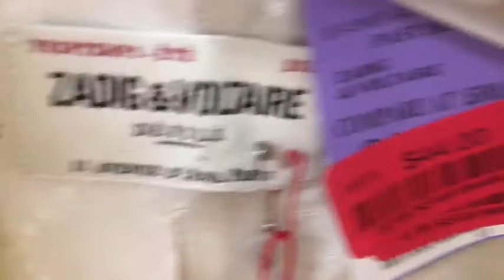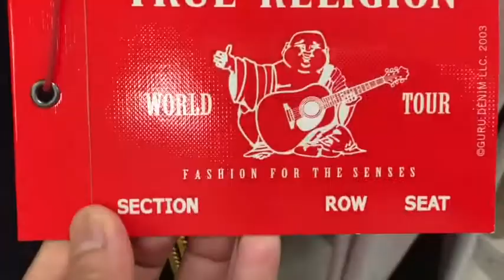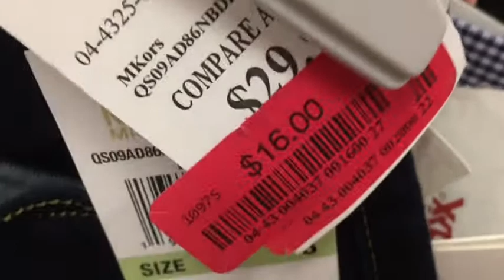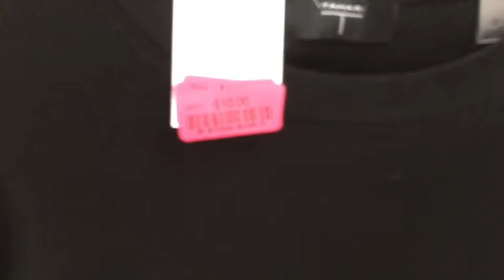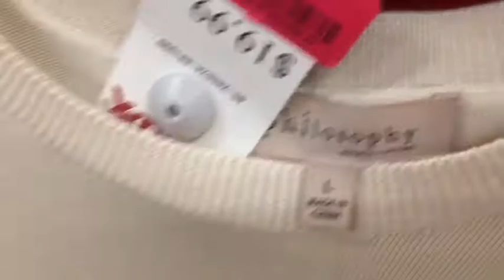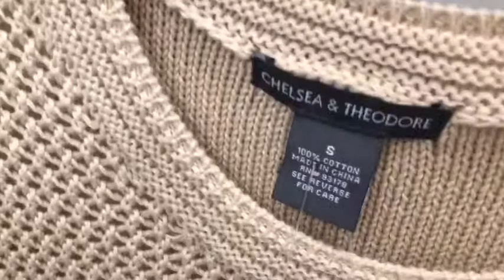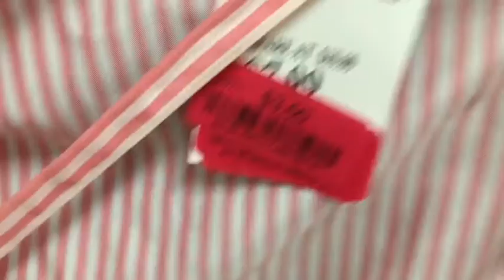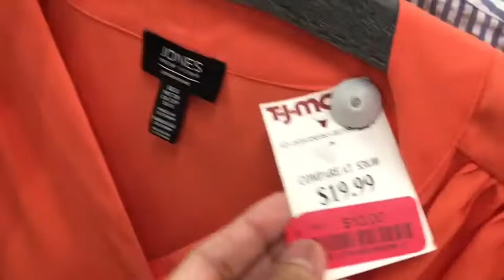TJmaxx 🌹🌹🌹| Clearance | Shop with me